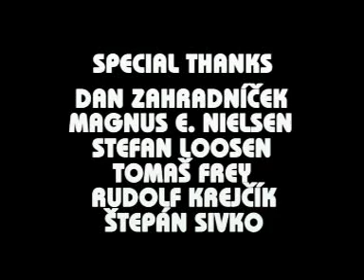Angels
My short film "Angels" in November 2003.